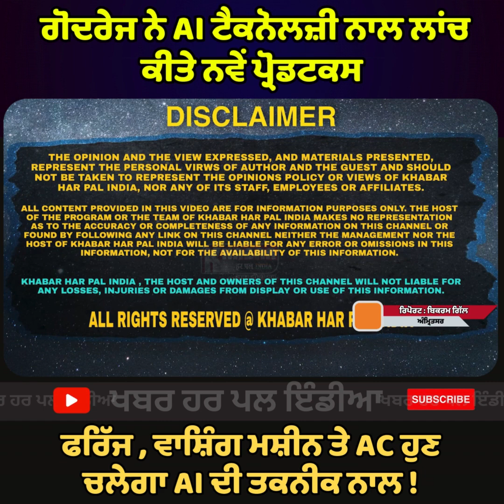Godrej AI Tech Applince | Review | Unboxing | Interview | AC | Fridge | Washing Machine | AI Product